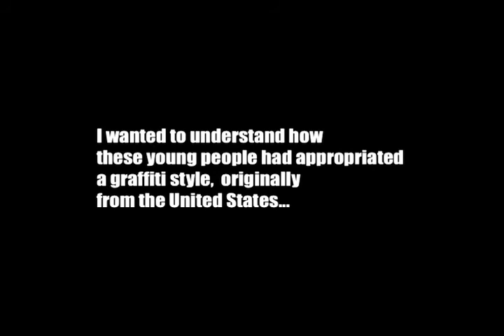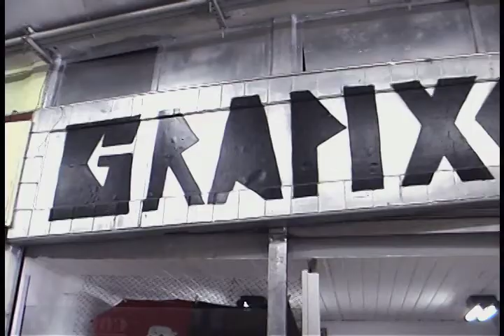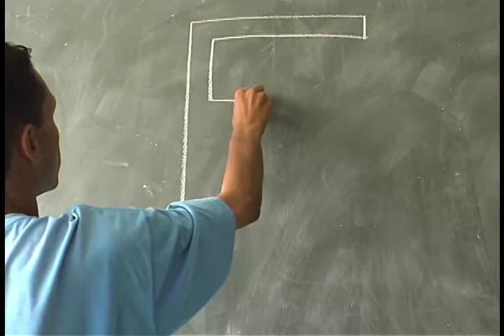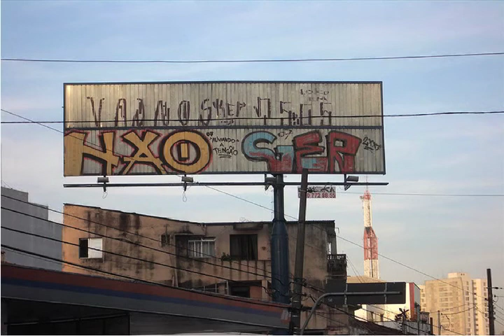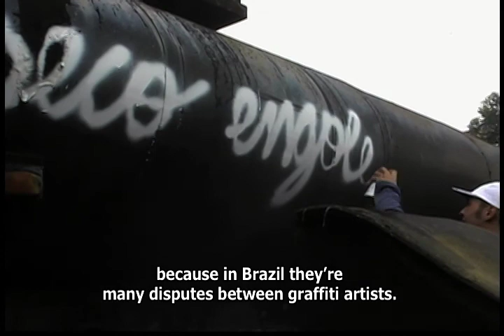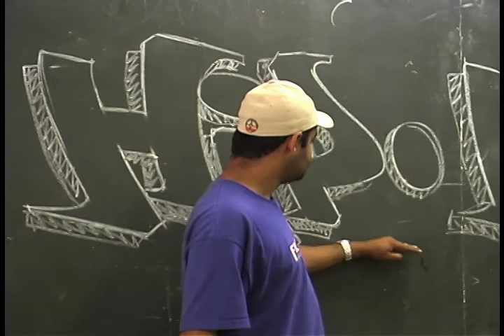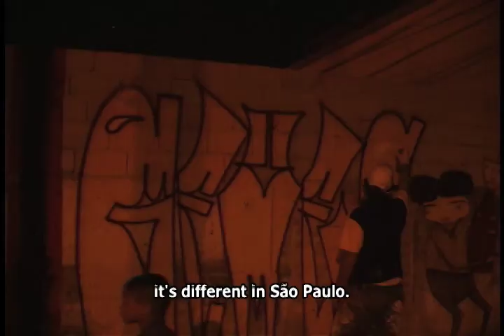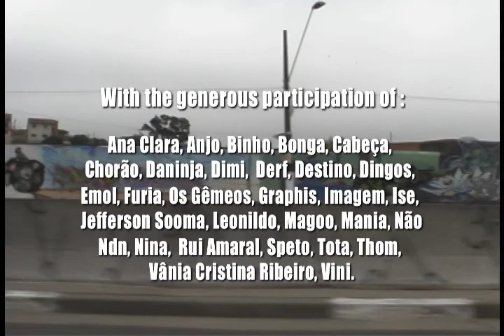Engole seco! (Portuguese with English subtitles)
Canada | Raphaëlle Proulx | 2014 | 60 min | Portuguese with English subtitles
Engole seco! captures a Canadian anthropologist's fieldwork among the graffiti artists of the megalopolis of São Paulo in Brazil at the beginning of the 2000s. How did the graffiti artists from São Paulo appropriate hip-hop graffiti, a type of graffiti originally form the United States, associated with hip-hop culture? This research question is the conductive thread of this documentary that brings us to discover how a part of the Brazilian youth transform the urban landscape of São Paulo